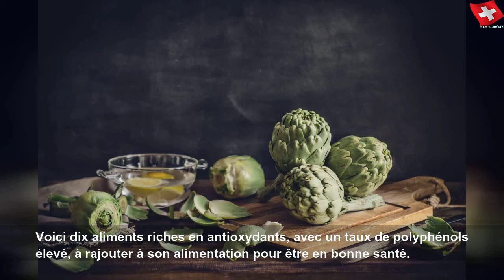Aliments riches en antioxydant : la liste des 10 meilleurs aliments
Aliments riches en antioxydant : la liste des 10 meilleurs aliments | Sky Suisse Lifestyle
Permettant de ralentir le vieillissement du corps, les antioxydants sont présents dans de nombreux fruits et légumes.